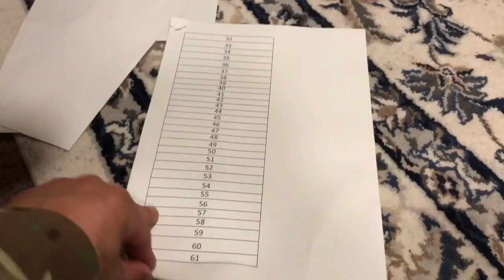FINAL CALL - TOP 100 RESULT WILL BE OUT TOMORROW - Rs. 25,000 GIVEAWAY TO MY YOUTUBE SUBSCRIBERS